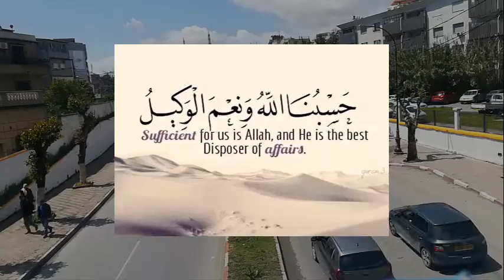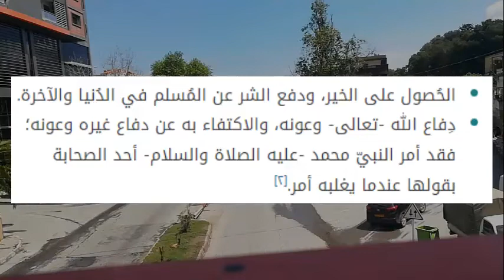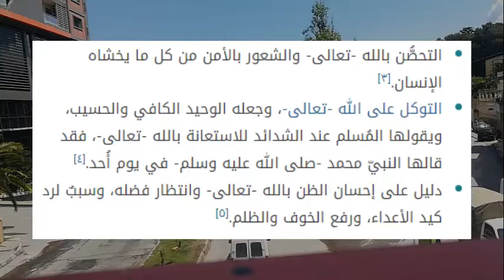ما فائدة قول : حسبي الله ونعم الوكيل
حسبي الله مأخوذةٌ من المصدر حسبه ، وتعني كفاه  أي أنَّ الله تعالى الكافي لمن يوكل أموره إليه، فهو نعم الموكول إليه الأُمور، وتأتي بمعنى : الكافل والمخصوص بالثناء والمدح
Suffice God is taken from the source suffice him, and it means his sufficiency, meaning that God Almighty is sufficient for those who entrust his affairs to him.